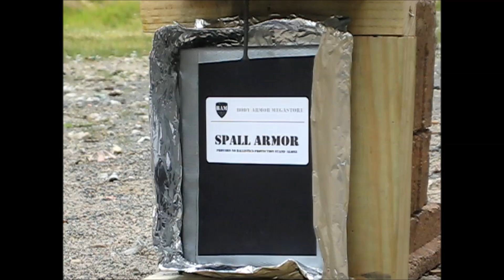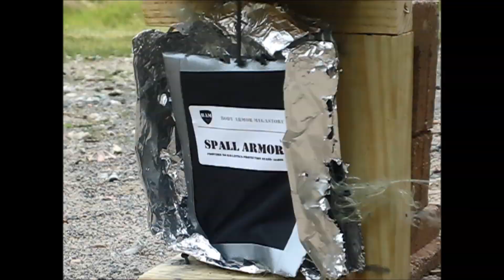Spall Armor by BAM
1st test on the finished product. Shooting at a 6x8 AR500 Steel plate with Spall Armor duct taped around the edges (single layer).
Round & Distance:  .223 @ 10yards